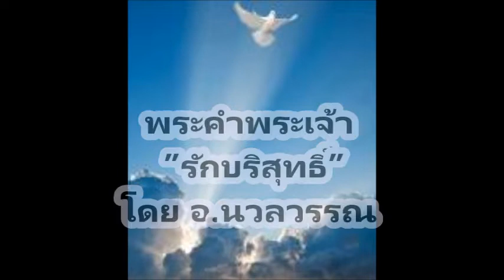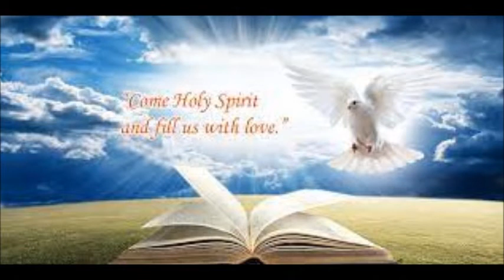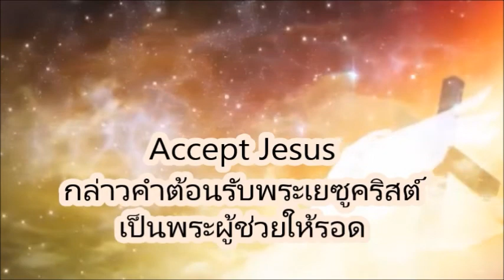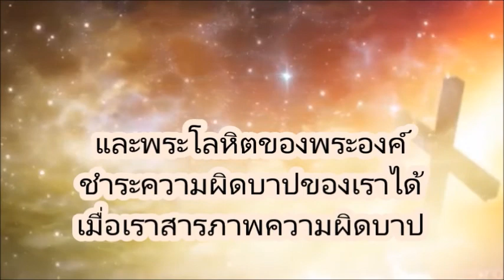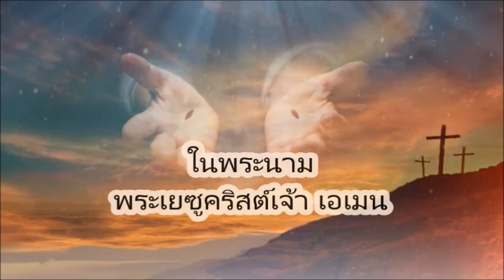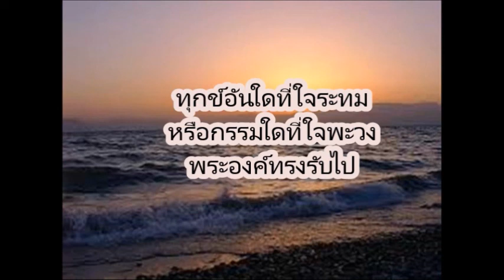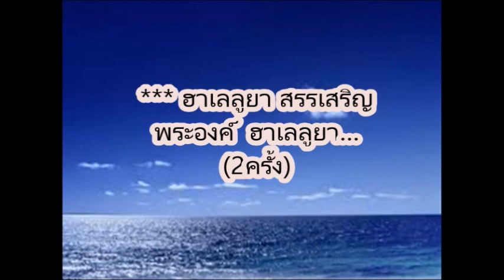พระคำพระเจ้า ”รักบริสุทธิ์” โดย อ.นวลวรรณ (2-25-22)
*** กลุ่มลาย   ขอบคุณพระเยซู
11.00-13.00น. (ไทย/ลาว) -วันพุธ, วันศุกร์
-อ.จ. นวลวรรณ -จาก อเมริกา
8:00PM-10:00PM (USA-CA)
10:00PM-12:00AM (USA-CST) Tuesday & Thursday ♥️♥️♥️

TNCV (Thai New Contemporary Bible)
By Salt of the World  (God's Kingdom)
U-tube  Salt of the World